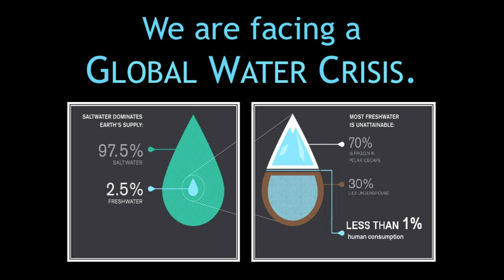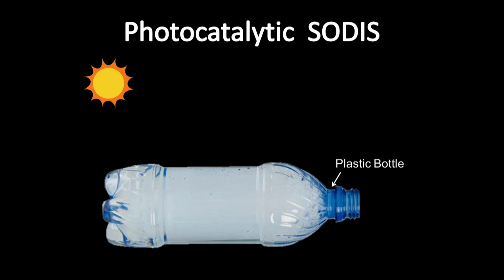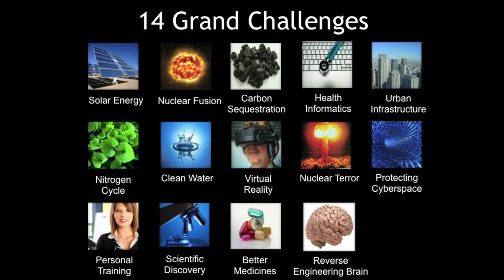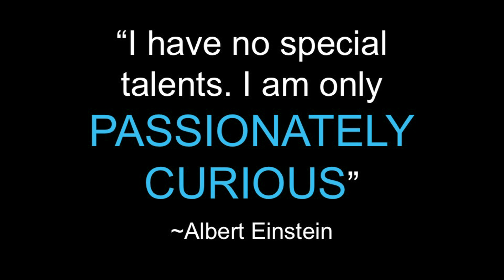Clean water: a right or a privilege? | Deepika Kurup | TEDxNorthHighSchool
Deepika  presents her talk about the global water crisis and how she used science, technology, engineering and math to help find a solution to this pressing issue.

Deepika Kurup is an inventor, scientist and  clean water advocate. She is the recipient of the 2012 Discovery Education 3M Young Scientist Award. Kurup was awarded the $25,000 Award, for her work in developing a new and inexpensive method to clean water using solar power. She also won the 2014, U.S. Stockholm Junior Water Prize with her project "A Novel Photocatalytic Pervious Composite for Degrading Organics and Inactivating Bacteria in Wastewater." The award included a cash prize of $10,000, and an all-expense paid trip to Stockholm, Sweden where she competed at the International Stockholm Junior Water Prize.  In January 2015, Deepika was named as one of Forbe’s 2015 30 Under 30 in Energy.